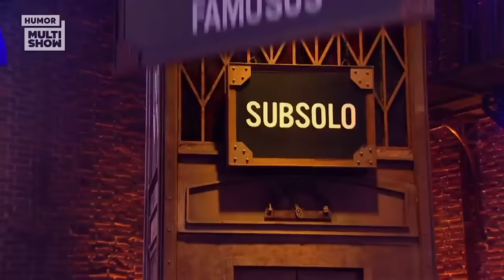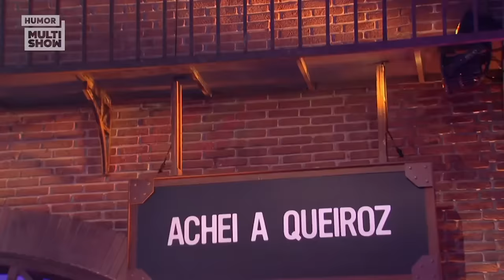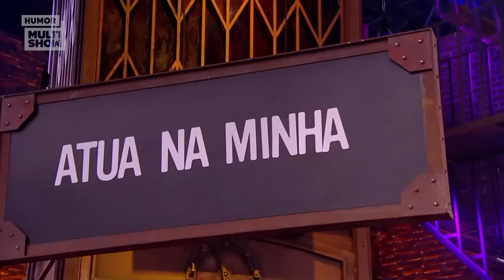MARATONA LADY NIGHT | OS MELHORES MOMENTOS DA TEMPORADA | HUMOR MULTISHOW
Saudades do Lady Night, né, minha filha? O Multishow te entende e por isso liberou uma maratona de respeito com os melhores momentos dessa temporada. Tem Xuxa, Gloria Groove, Agatha Moreira, Rodrigo Simas e muitos outros convidados se divertindo com as perguntas que só a Tatá é capaz de fazer.

🎥 ASSISTA TAMBÉM 🎥